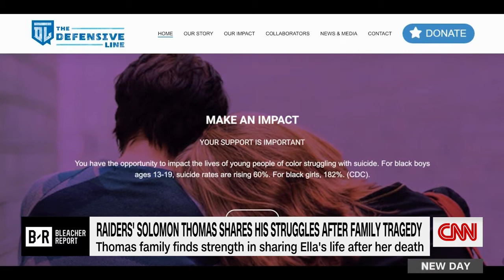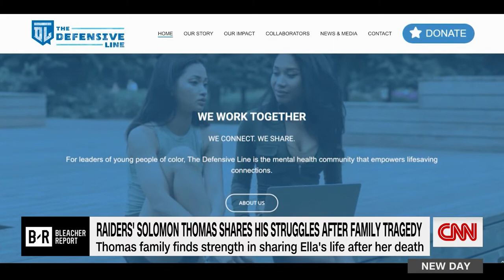NFL Player Solomon Thomas: Fighting to End Epidemic of Youth Suicide In Memory of His Sister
In 2018, Las Vegas Raiders defensive lineman, Solomon Thomas, lost his older sister, Ella, to suicide. In the aftermath, he and his family struggled for many years with Thomas even acknowledging that he didn’t want to be alive anymore. But for the Thomas family, sharing Ella’s story, and their own, provided them with the strength to keep moving forward.